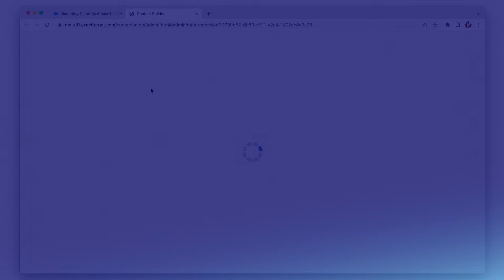DESelect Search: The Search Engine for Salesforce Marketing Cloud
Never waste time in Marketing Cloud again.

With DESelect Search, instantly find any object in Salesforce Marketing Cloud – at the click of a button.